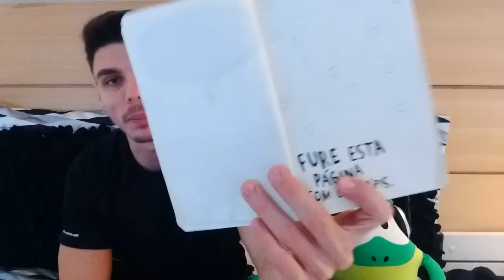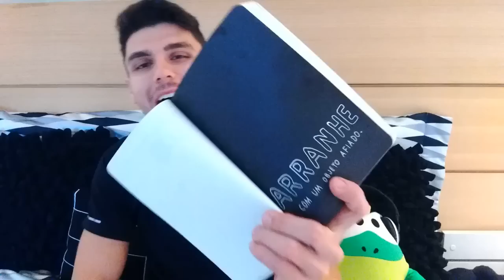DESTRUA ESTE DIÁRIO #2 PETER TOYS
Chegou o vídeo #2 da minha série de DESTRUA ESTE DIÁRIO!
Espero que gostem do vídeo, curtam e deixem um comentário!